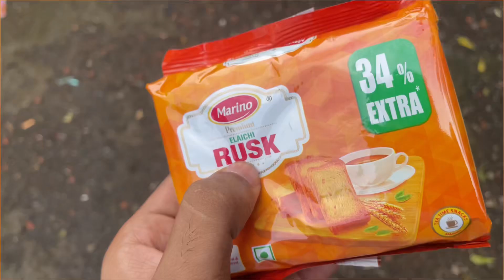Vlog 11 | आज आहे श्रावणाचा नऊवा दिवस | आज आली भुजिंगची एकामागे एक ऑर्डर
मी प्रथमेश तुम्हा सर्वांच आपल्या चैनल वर स्वागत करतो .

आज आहे श्रावणाचा नऊवा दिवस. आज आली भुजिंगची एकामागे एक ऑर्डर